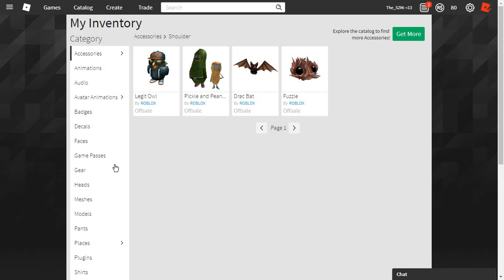Roblox Prmocode: Twitter Bird